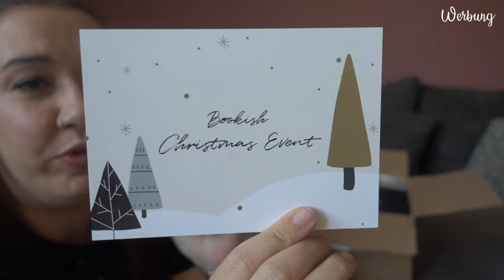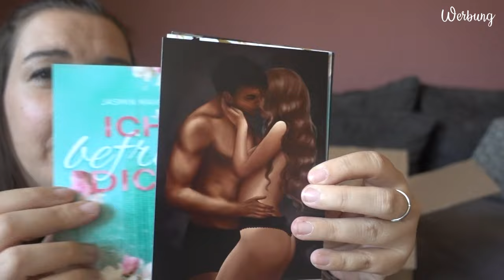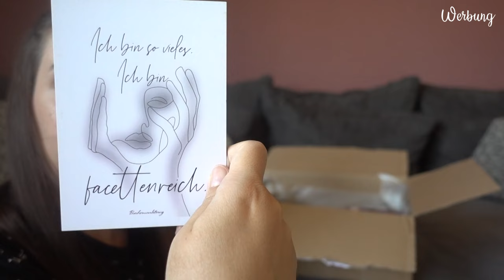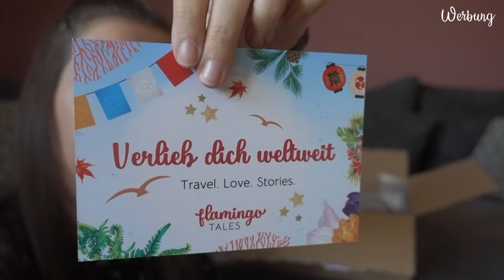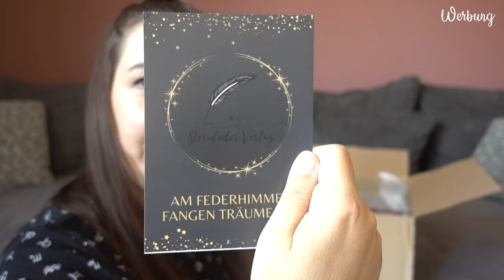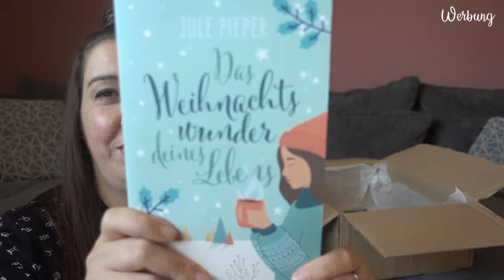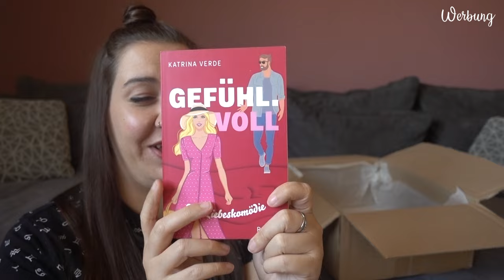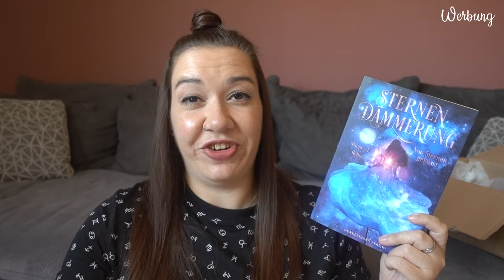UNBOXING | Bookish Christmas Bloggerpaket | Canis Minor Art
Heute packen wir ein ganz besonders Paket aus, das ich im Zuge meiner Funktion als Bookish Christmas Blogger erhalten habe.

♥ Meine Paten Poppy A. Robin ♥

♥ Ich befreie dich

♥ Kolibri Herzschlag

♥ Gefühl. Voll

𝙒𝙚𝙧𝙗𝙪𝙣𝙜 | 𝙆𝙤𝙤𝙥𝙚𝙧𝙖𝙩𝙞𝙤𝙣

Amazon Wunschliste